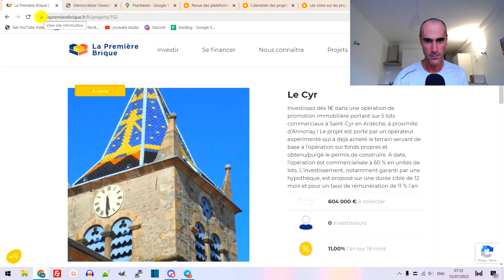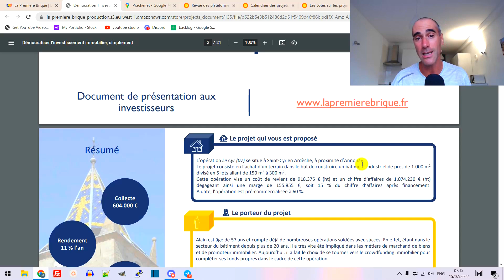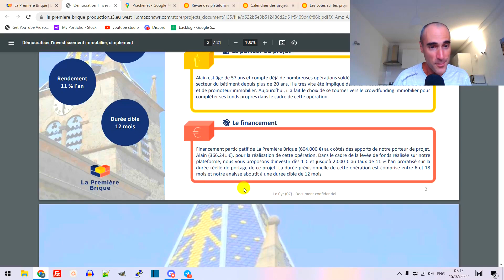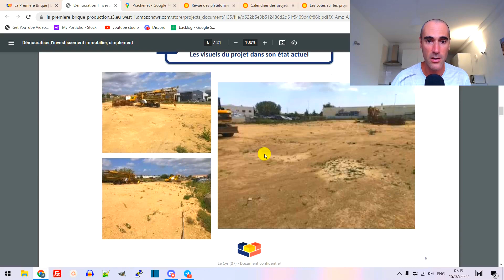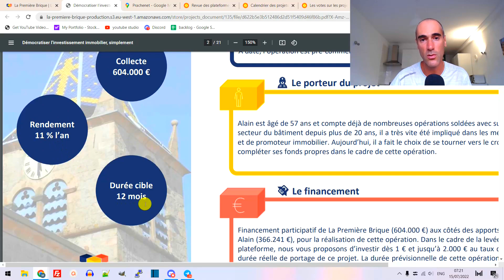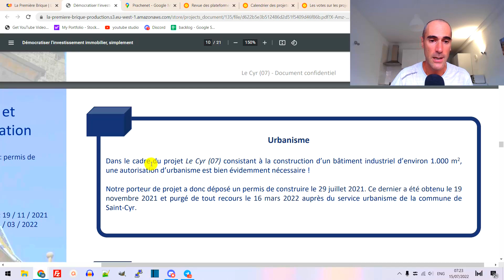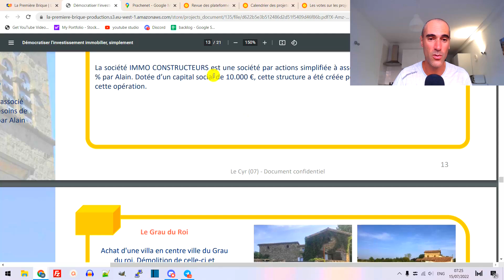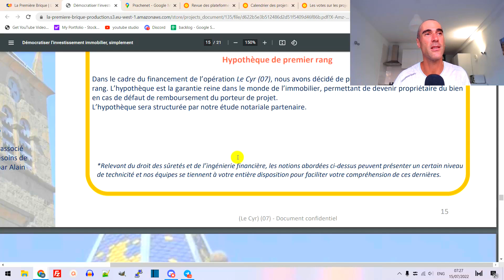Projet Lapremierbrique | Le Cyr | crowdfunding immobilier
Nouveau projet de crowdfunding immobilier chez
👍 Pour investir avec Bonus : CODE: MBS au moment de l'achat et cliquer sur VALIDER